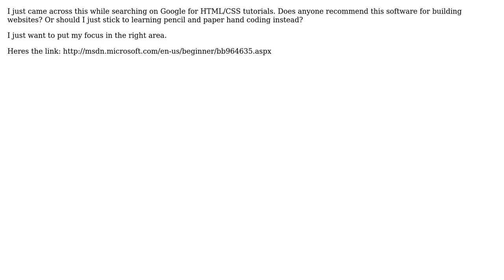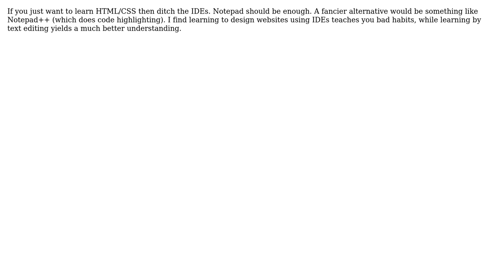Software Engineering: Microsoft Visual Web Developer 2008 Express? (3 Solutions!!)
Software Engineering: Microsoft Visual Web Developer 2008 Express?

With thanks & praise to God, and with thanks to the many people who have made this project possible! | Content (except music & images) licensed under CC BY-SA | Music | Images & others | With thanks to user Tom user System Down user David Espejo user Adam Lear and the Stack Exchange Network Trademarks are property of their respective owners. You are responsible for your own actions.